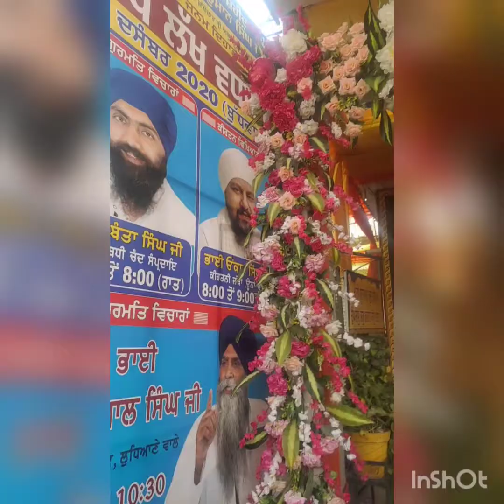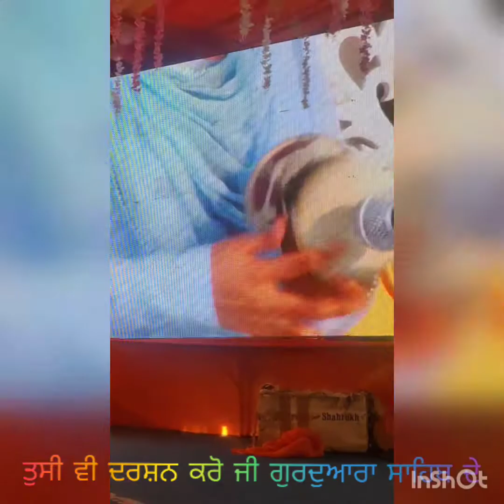ਜੱਥੇਦਾਰ ਬਾਬਾ ਹਨੂੰਮਾਨ ਸਿੰਘ ਜੀ ਦੇ ਜਨਮ ਦਿਹਾੜੇ ਦੀਆਂ ਲੱਖ ਲੱਖ ਵਧਾਈਆਂ 🙏 baba hanuman ji 🙏 b, daycelbration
Sonia Verma Vlogs

Baba hanuman Singh shaheedan sohana ji🙏 Birthday celebration vlog

Gurudwara Singh shaheedan sohana 🙏 vich 2 December nu celebrate kita janda hai

like 👍 share and comment on my vlogs

ਇਹ ਗੁਰਦੁਆਰਾ ਸਾਹਿਬ ਇੱਕ ਇਤਿਹਾਸਕ ਗੁਰਦੁਆਰਾ ਹੈ।
ਇਹ ਗੁਰਦੁਆਰਾ 78 ਵਿਚੱ ਸਥਿੱਤ ਹੈ।